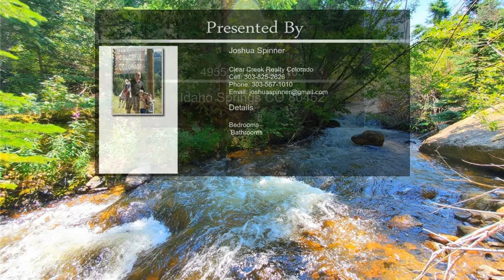4955 Colorado 103 Idaho Springs CO 80452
4955  Colorado 103 Idaho Springs CO 80452

Creekside lot bordering Arapahoe National Forest on Mount Evans Scenic Byway.  Just under an acre but bordered by national forest and Colorado Hwy 103 right of way on 3 sides so nobody can build next to you!  Chicago Creek rushes by with a soothing sound.  Granite outcroppings are dramatic and the lot is steep but buildable.  A bridge will need to be built over the creek.  No well, no septic.  Electric very close by.  Sun Valley subdivision, Lot 10.  From Idaho Springs and I-70 exit 240 go south on Colorado Hwy 103/Mt. Evans Scenic Byway 5 miles and the property is on the left.  5 Minutes to Historic Idaho Springs, 25 minutes to Skiing, 30 Minutes to the Denver metro area, within 1 hour of 7 world class ski areas.  Enjoy historic mountain towns, unique shops, local bistros & brew pubs, rafting, 4-wheeling, nearby casinos, mountain biking, zip lining, snowmobiling and much more. Survey available. Cash only.  No owner financing.